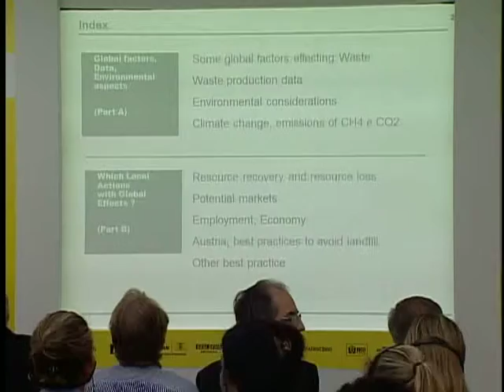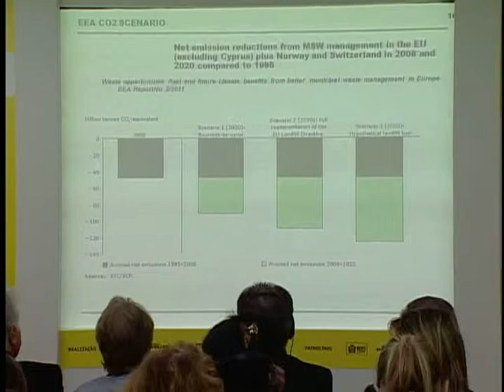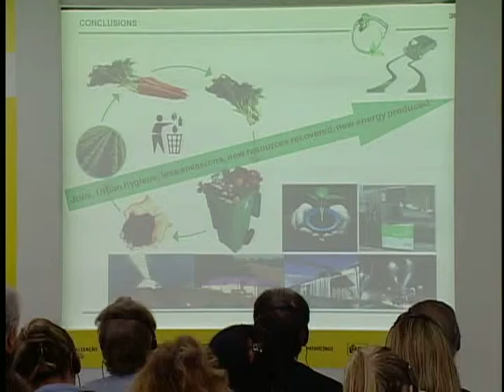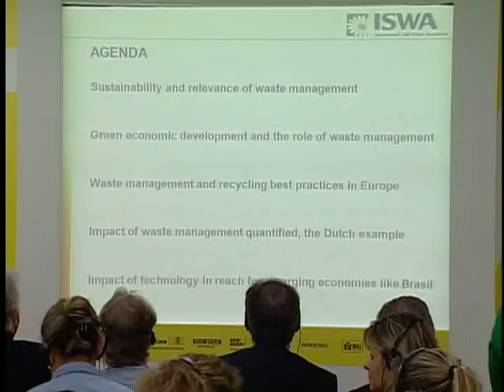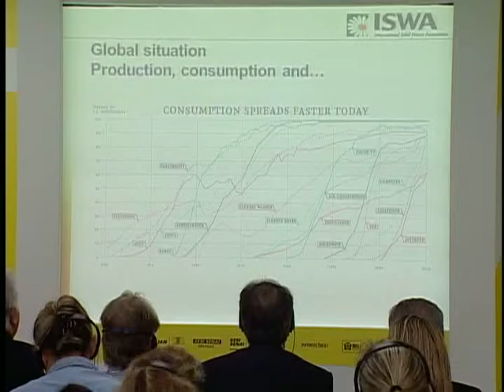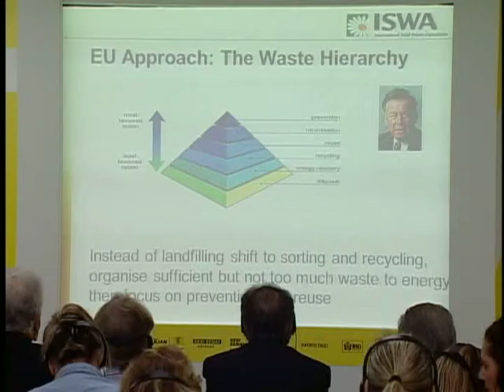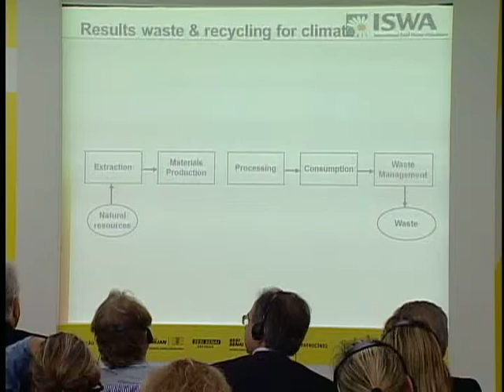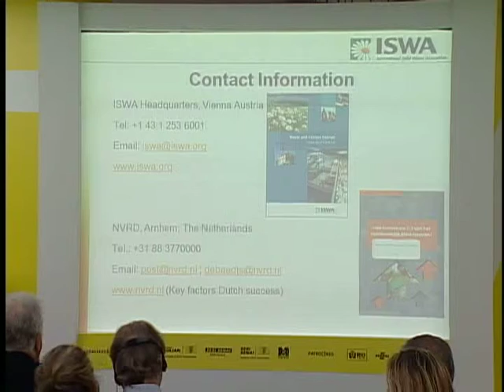Humanidade 2012 - Estratégias e ações sobre resíduos para cidades sustentáveis_PARTE 2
Tratará de temas relacionados à gestão de resíduos sólidos junto aos municípios, rumo à construção de cidades sustentáveis. A aplicação das disposições da PNRS traz uma nova sistemática para a gestão de resíduos no país, principalmente no tocante às responsabilidades municipais, impondo uma série de novas atividades que devem ser implementadas no curto e médio prazo para adequação das práticas atuais aos termos da Lei. O Seminário trará os principais especialistas mundiais para apresentar e discutir os mais importantes temas da atualidade, como gestão de resíduos e mudanças climáticas; aplicação das ações de hierarquia na gestão de resíduos; cases de logística reversa e como desenvolver ações rumo a um sistema de lixo zero.